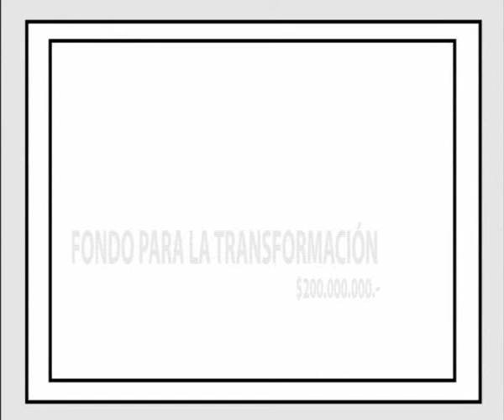PROTEGIENDO NUESTRA RIQUEZA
El Gobierno de Mendoza sigue manteniendo una política  económica de protección al agro. En esta ocasión brindando líneas de créditos a proyectos de inversión en emprendimientos agrarios.